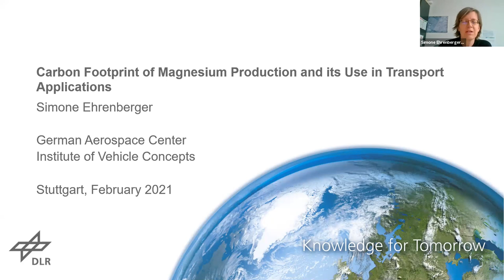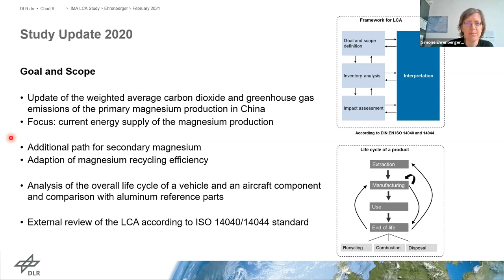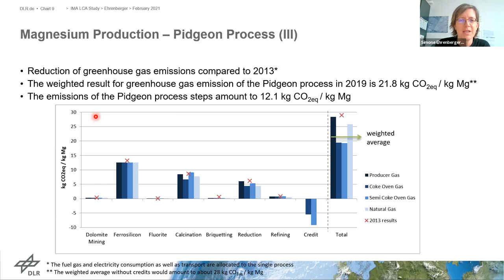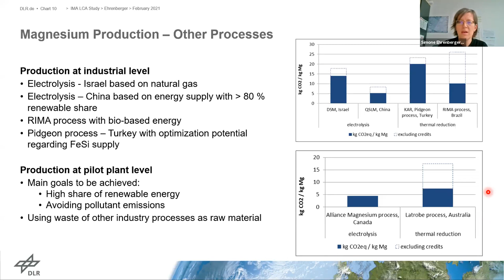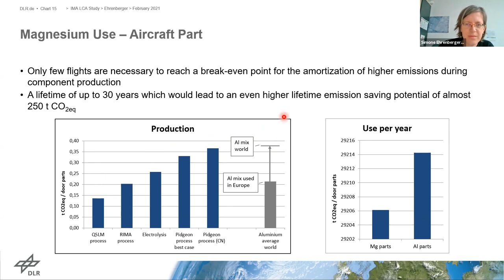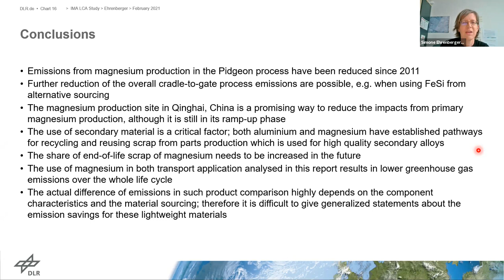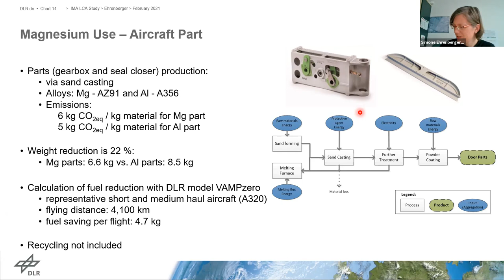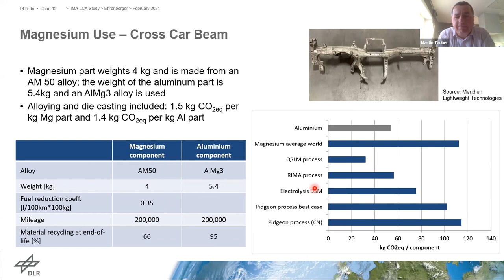Magnesium - Life Cycle Assessment (LCA) Update with Simone Ehrenberger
Join Simone Ehrenberger and the The International Magnesium Association (IMA) for a presentation on the update to the magnesium Life Cycle Assessment. (IMA) commissioned German Aerospace Center Institute of Vehicle Concepts (DLR) to update its Life Cycle Assessment (LCA) information package. Simone headed the work from DLR and IMA provided an international advisory board to establish reliable and industry reference data to be included in LCA databases, such as GaBi and ecoinvent. Currently, most of the world's primary magnesium metal is produced in China using the Pidgeon process. The 2020 update indicates that greenhouse gas emissions from magnesium production using the Pidgeon process have been reduced since 2011. The report also highlights alternative primary production methods with much lower greenhouse gas emissions and notes that there are promising developments for expanding lower emission production capacity. Further, the report demonstrates that lightweight magnesium components in transport applications, such as aircraft and automobiles, result in lower greenhouse gas emissions over the entire life cycle when compared to similar aluminum parts.